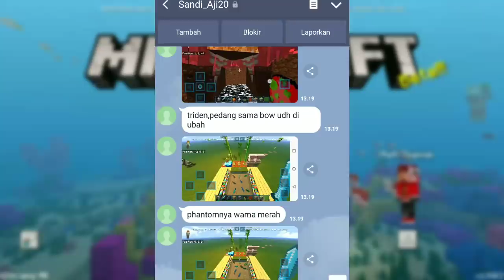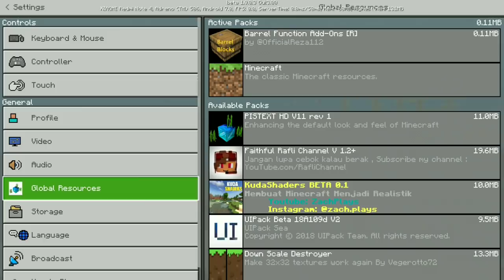SHADER+TEXTURE MCPE KEREN !!! SUPPORT MCPE V 1.9 + SUPPORT RAM 1GB 👏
Shader+texture MCPE keren :D bisa di versi V 1.9 😱
Bisa ram 1 GB 😱

Yang mau coba bisa langsung coba aja :D bener2 nice texture+shader ini :D

•Selamat Mencoba•

LINK DOWNLOAD BAHAN-BAHAN NGEYOUTUBE
•Link Backsound RafliChannel Terbaru :

• LINE ➡ rafligamers21